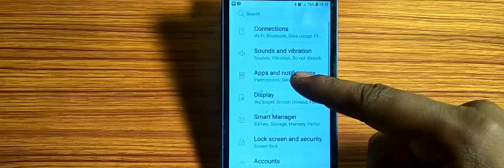Samsung/ how to turn off app notifications,app notifications of kaise kare Samsung Galaxy Note4